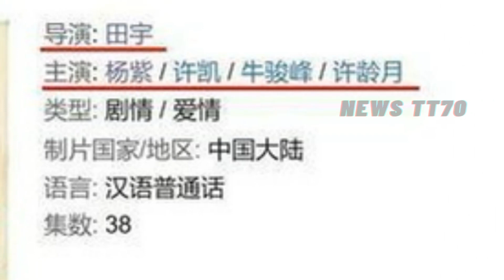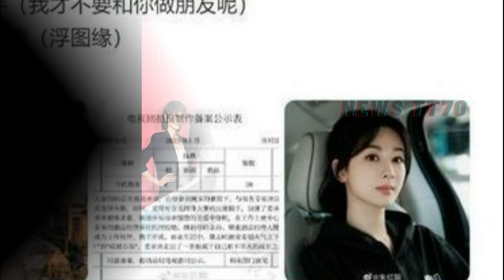【NEWS TT7004月26日】杨紫 又一都市新剧启动！首次出演亦舒同名经典小说，有望再出佳作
杨紫又一都市新剧启动！首次出演亦舒同名经典小说，有望再出佳作